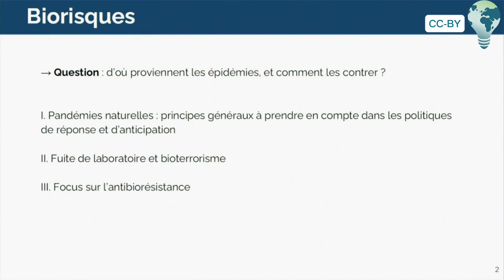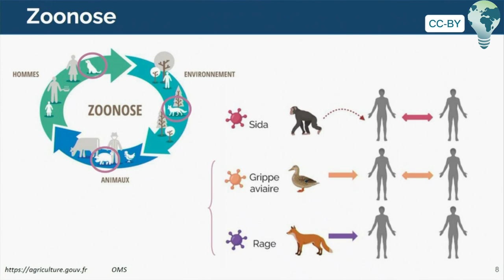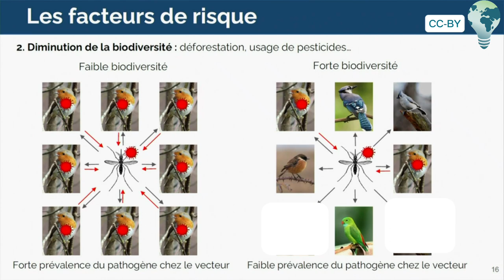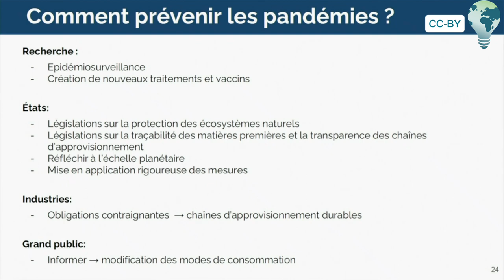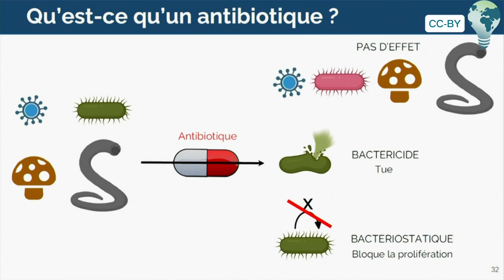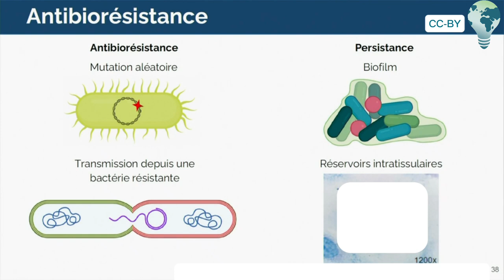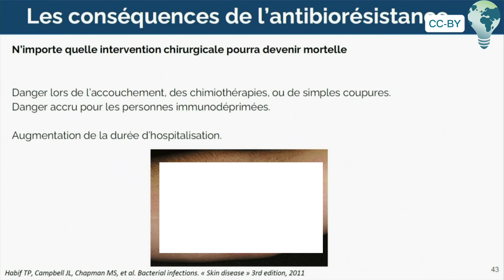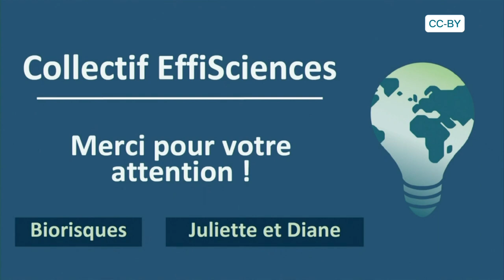Présentation du pôle Biorisques d'EffiSciences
Présentation donnée lors des journées Interfaces à l'ENS de Lyon (25 janvier 2023)